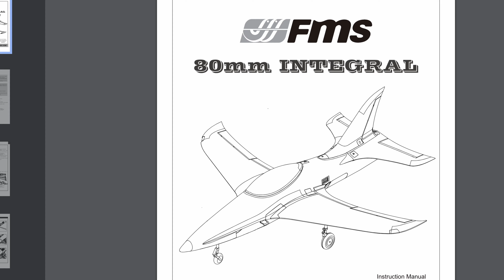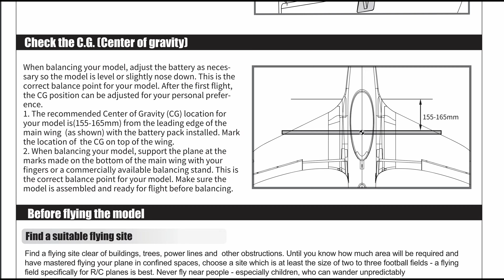FMS INTEGRAL - Different look, but is it the right jet for you?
In this video I I take to the skies with the FMS Integral 80mm, a sport jet that breaks the mold with its futuristic and divisive design. In a world where RC jets often blend into one another, Tomahawk Aviation and FMS dare to be different. The Integral's polarizing appearance has sparked debate among enthusiasts, but the real question is: how does it perform in the air?

Promotion Period: 6/3–6/20
Discounts of up to $50 off on approximately 50 aircraft models, including new releases, warbirds, and jets.
*Purchase of gift cards will also include a minimum 5% bonus.
$105 Gift Card for just $100
$210 Gift Card for just $200
$315 Gift Card for just $300
$530 Gift Card for just $500